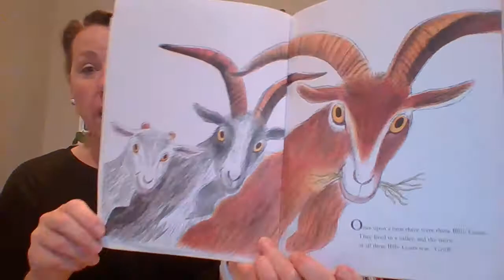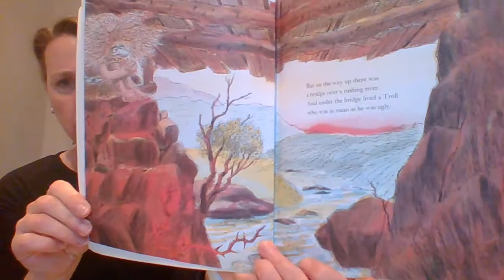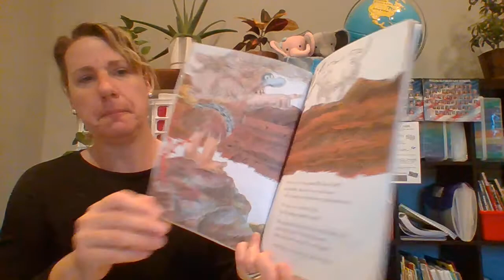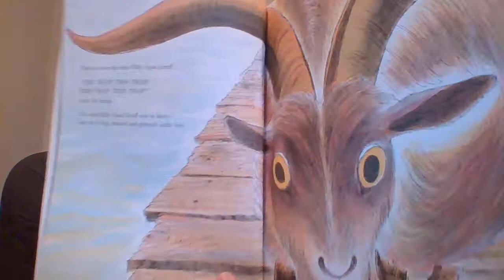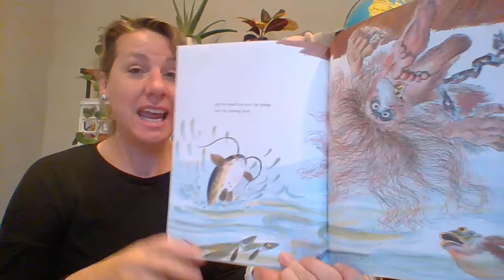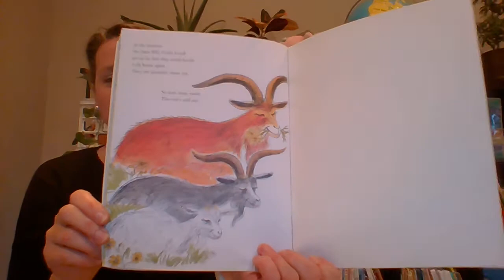Read Aloud: The Three Billy Goats Gruff by Paul Galdone